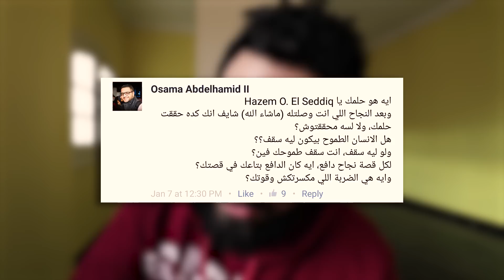رضا ربنا هو النجاح الحقيقي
Store address: 46 شارع أحمد محمد أبراهيم متفرع من عباس العقاد، مدينة نصر
Store location on Google maps: bit.do/StoreLocation